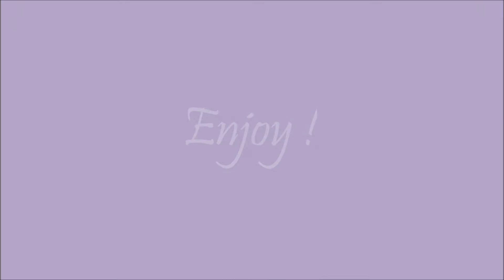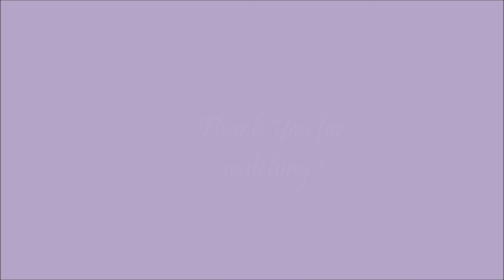Red Lips Make Up Tutorial | BeautyByAgnes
Instargram: beauty_by_agnes

PRODUCTS USED:

Anastasia Beverly Hills - Brow Powder Duo  Medium Brown
Urban Decay – 24/7 Pencil ‘Zero’
MELT Dark Matter Stack – Dark Matter
MAC - Eyeshadow - Satin Toupe
Inglot - gel liner 77
Revlon - Lash Potion mascara
DUO adhesive
Ardell Lashes – Demi Wispies
INGLOT - Soft Precision Lipliner 72
INGLOT - Lip Pencil 21
NYX - Powder Blush - Taupe
bareMinerals - Warmth

FOUNDATION:

Estee Lauder – Double Wear
Collection - Concealer 2 & 3
Kryolan - Anti-shine Powder

My nails - CND Shellac – Masquarade